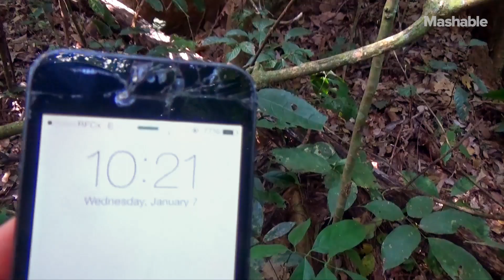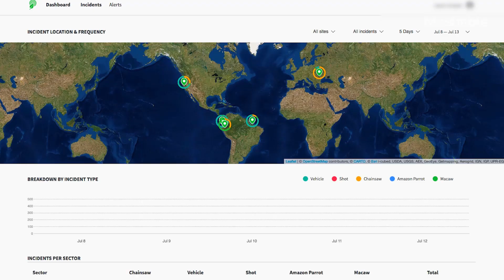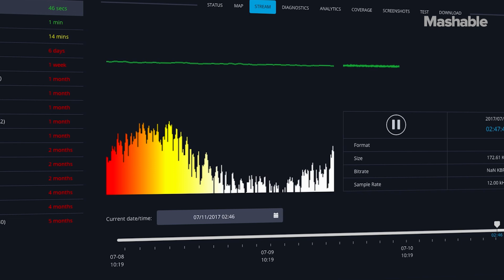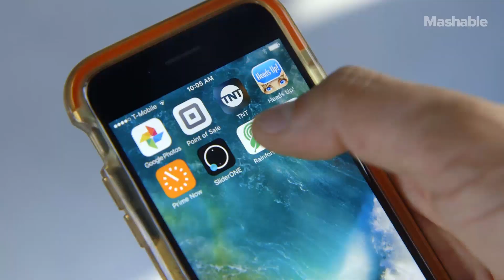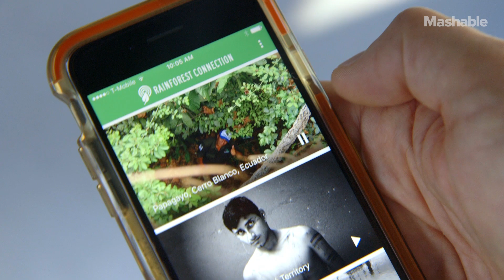Using Cell Phones to Save the Rainforest - A Cleaner Future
Presented by Coors-Light // Cell phones have powerful computers inside them. Rainforest Connection is using old ones to save the rainforests.

Mashable’s new series ‘A Cleaner Future’ highlights the best & brightest innovators working to change our world for the better.